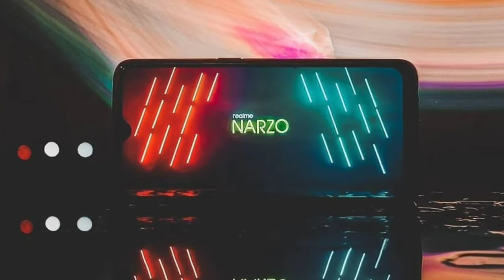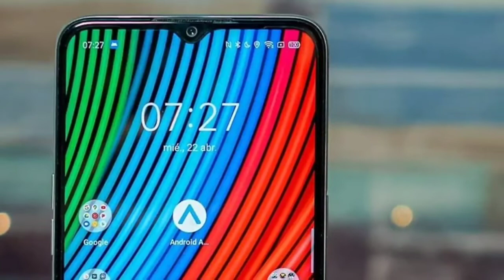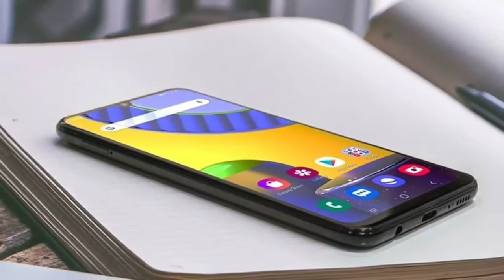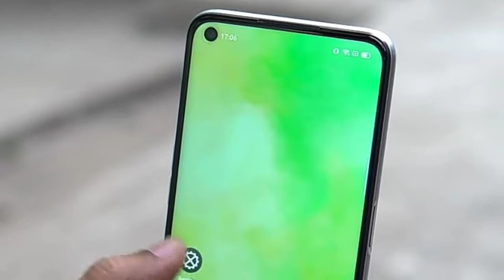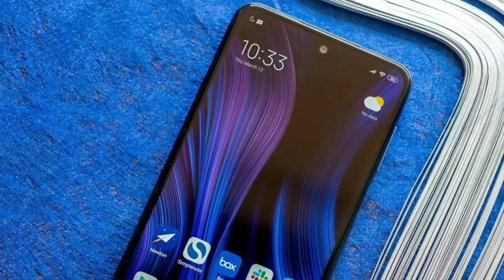Top 5 Gaming Smartphones Under 15000 in May 2020 | Best phones under 15000 | PubG phones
---Dosto aaj hum log baat krege Top 5 Gaming Smartphones Under 15000 guys Best phones under 15k mai iss video Mai aap ko bataya hai dosto ye shaare phones gaming Kai aalava camera or power backup mai bhi best phones hai..

Quarries solve
1 - Top 5 Gaming Smartphones Under 15000 in May 2020
2 - Top 5 Smartphones Under 15k in May 2020
3 - Best 5 Gaming Phones
4 - Best 5 Gaming Smartphones Under 15000 may 2020
5 - PubG phones under 15000 may 2020
6 - Best PubG phones
7 - Realme Narzo 10
8 - Realme 6
9 - Samsung galaxy M21
10 - redmi Note 9 Pro
11 - redmi Note 8 Pro
12 - Honor 9x pro

(Faltutech)
Ankur Rathi